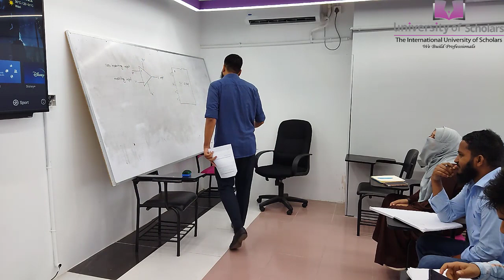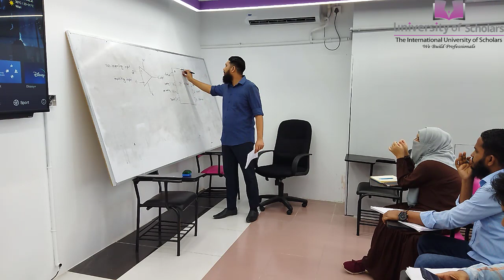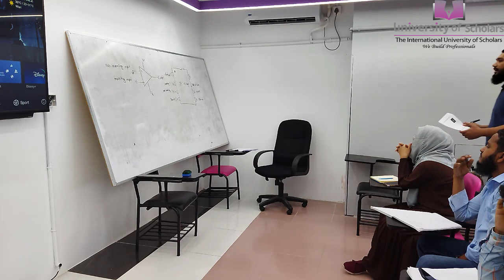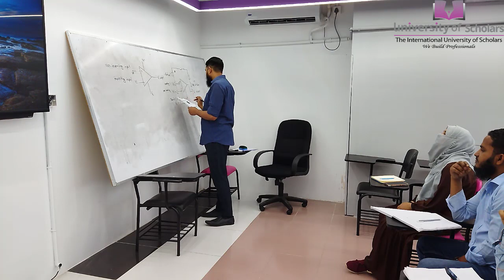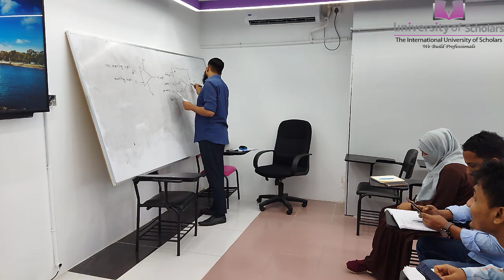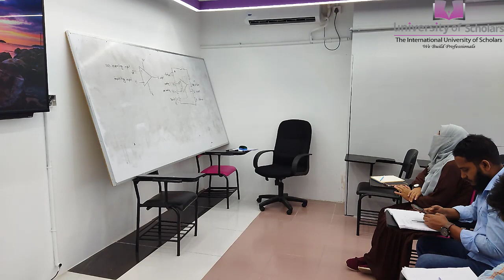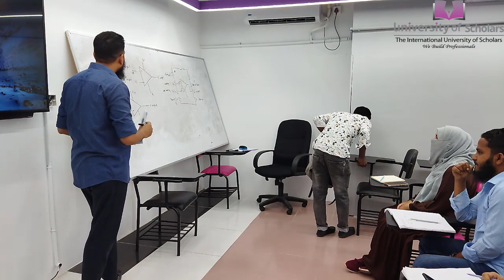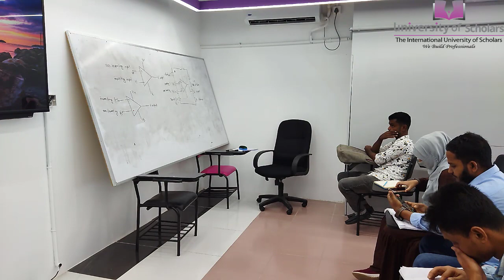Electronics II | Lecture-2 | EEE | Bulbul Ahammed | University of Scholars